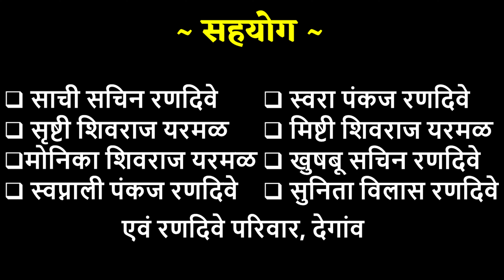☔ पानी बरसा छम छम छम 🌧️ Jain rhyme - 13 RainSong ☔ बारिश का गाना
The vision of ‘Jain Digital Technology Foundation’ is to apply advanced technology for better understanding of Jain principles. We make continuous efforts for flourishing the knowledge of Jainism.

۞ Video Credit - Jain Digital Technology Foundation (Reg.)
♫ Audio Credit - Aacharya Kundkund Sarvoday Foundation - Pt.Virag Shastri, Jabalpur